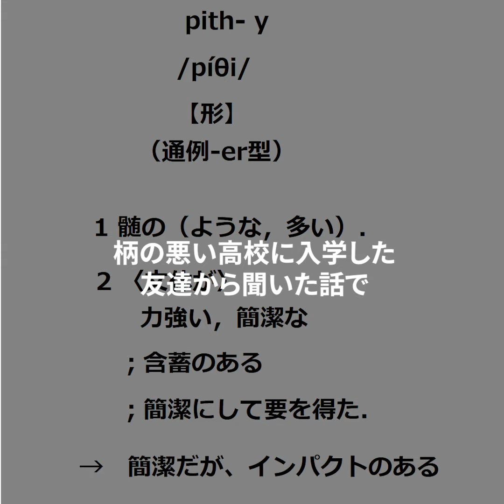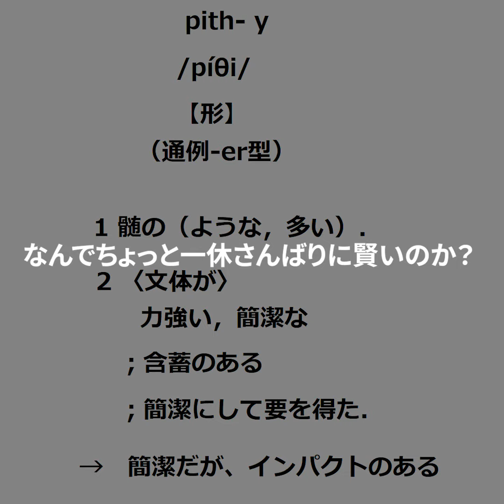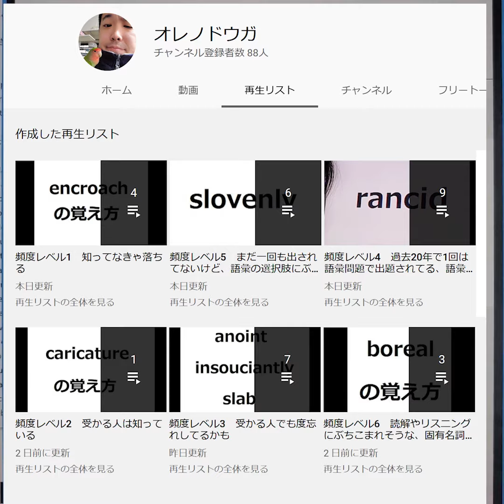pithyの覚え方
ギリギリパス単に乗ってるよ。頻度Cのdictumの例文で famous for his pithy dictums ででてるよ。ここまで隅々まで覚えてる人はいるかな？
17000語レベル

海外新聞記者がどう使ってるか確認したい人は↓
newsweekで